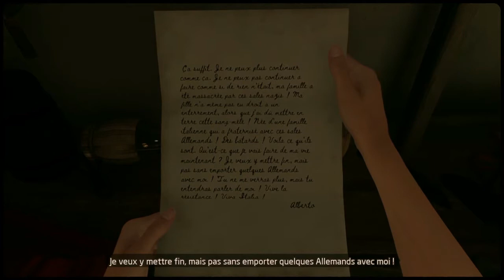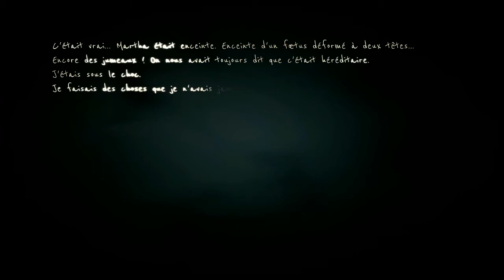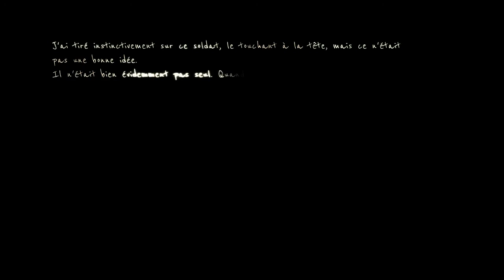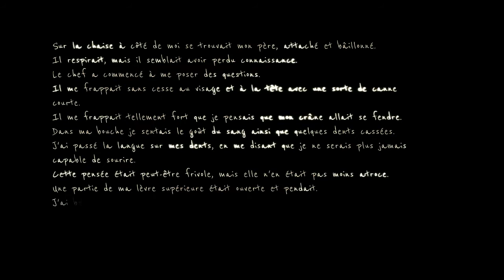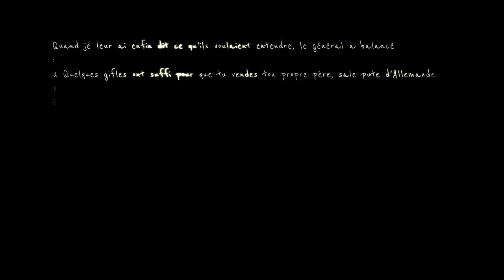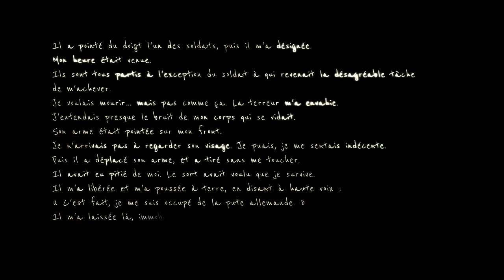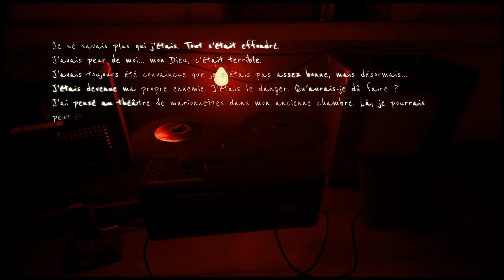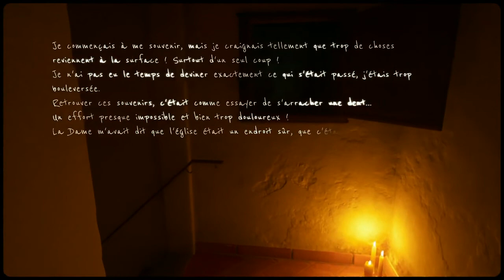MARTHA IS DEAD (partie 7) Je dois manger mon chien !